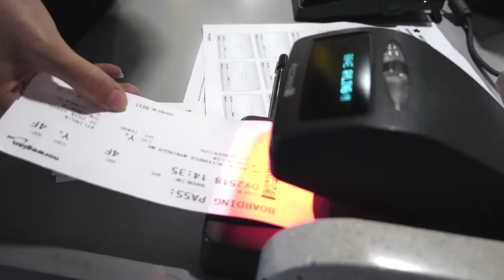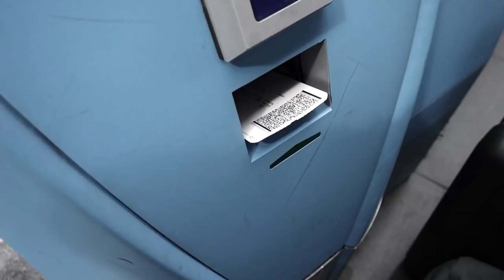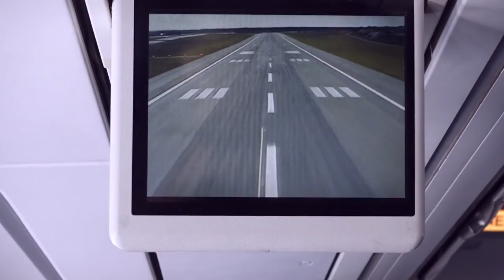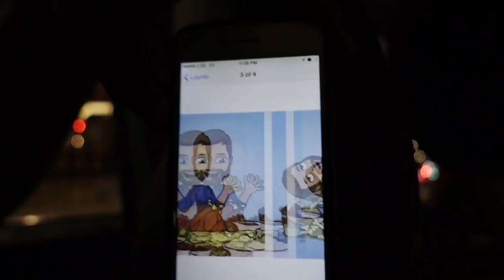COPENHAGEN & STOCKHOLM - NORDIC FOOD VLOG #3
On day three, we travel from Copenhagen to Stockholm, the "Venice of the North."

VAGABROTHERS: We're Marko and Alex Ayling, brothers, backpackers, and video bloggers on a mission to explore the world through its people.  We're on the road all the time, cranking out videos a few times a week.